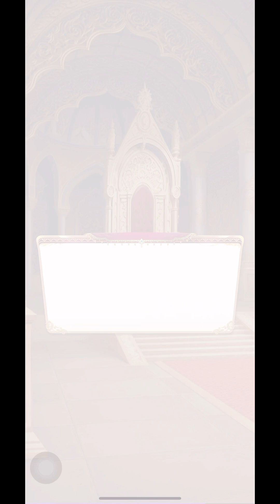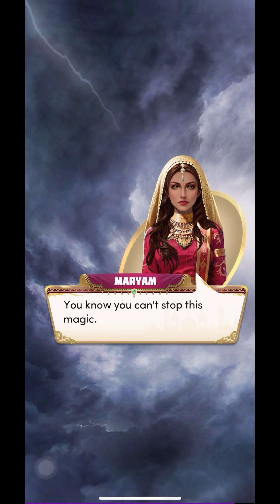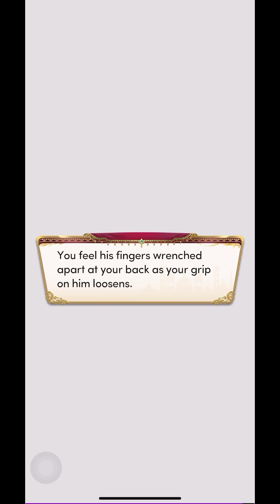THE REALM OF THE DJINNI! Chapters: As You Wish | Chapter 18 💎💎Used💎💎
Chapters: As You Wish

Now that's what I'm talking about!! Lately, I have been so disappointed with Chapters that I don't feel like being interested in their books anymore. But this upcoming book seems to be promising as it has a genie as our MC! Chapters giving us a book like this is nothing short of magical. LOL! Anyway, I'm genuinely looking forward to this one to be out. Although the trope is a revenge one at least the LI needs the help of the MC who is a genie so, it's gonna be hella interesting to start with.

I only hope the MC and LI faces are decent and usable so, I can do this book otherwise it's gonna be yet another disappointment. So, fingers x

Book premise:
As a djinn enslaved by cruel masters for centuries, you've lost hope of ever tasting freedom. But when you collide with the rough, rebel prince Rayan, everything changes...forever. He'll steal the necklace you're bound to... but will he steal your heart as well? You'll have to survive mortal wars and magical hell-scapes to find out. How far will you go to break your chains? ⛓
Are you ready to survive mortal wars and magical hellscapes?

Meet the characters of this amazing story:

🧞‍♂️Ayesha:
You are a djinn whose powers are bound to a mysterious necklace, doomed to serve whoever wears it. After centuries of servitude to cruel human masters, you've lost hope that you will ever taste sweet freedom. But when an exiled warrior prince spirits you away to the desert and offers you a deal that may change everything, the fire to pave your own destiny ignites within you once more. How far will you go to break your chains? And is this prince a means to an end or the key to your future?

👑 Rayan:
Betrayed by his closest advisor, Rayan is a prince without a kingdom. Exiled to the desert with his allies, he waits patiently to take his revenge. But when a mysterious djinn woman holds the key to reclaiming his throne, Rayan must fight between his heart's desires and his duty to his people. Will he find a way to build a better future?

CH 18
You face Maryam in battle, and a door to another dangerous world opens.